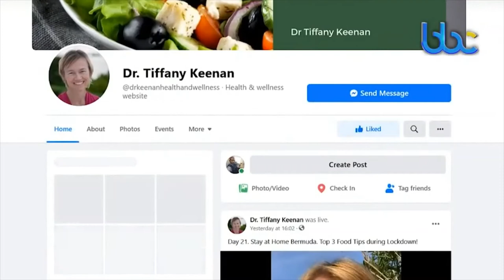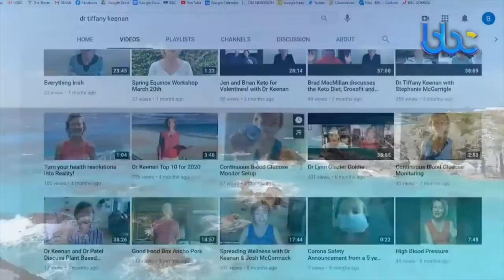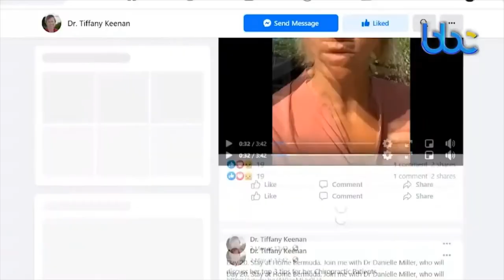Dr. Keenan Interview with Bermuda Tonight Reporter